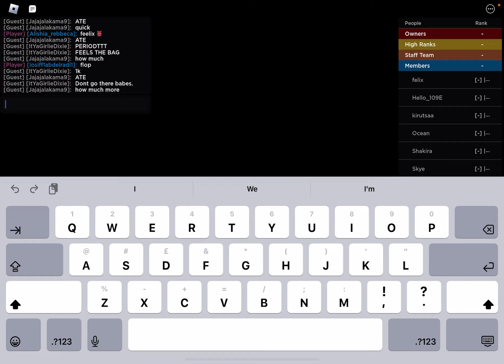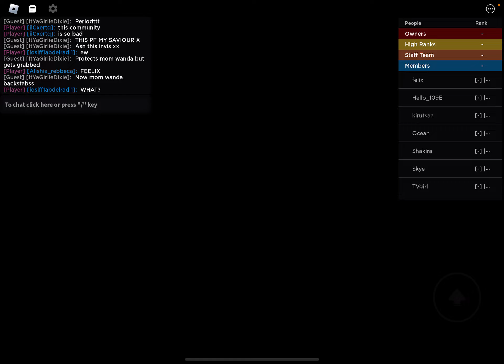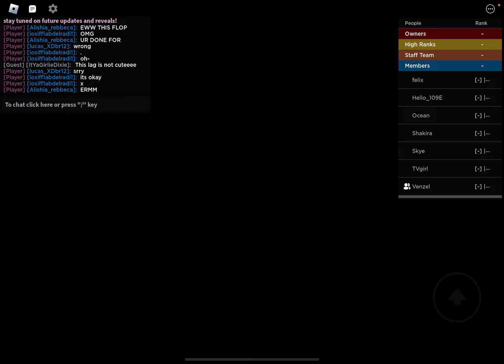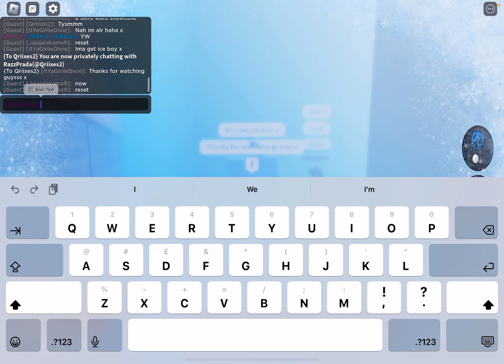Endgame Wanda Gameplay|I flopped!